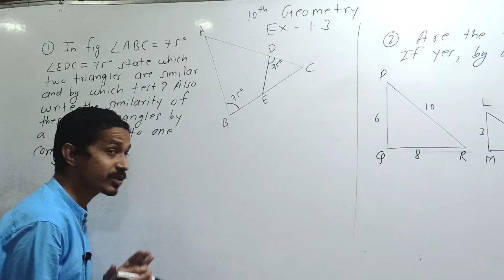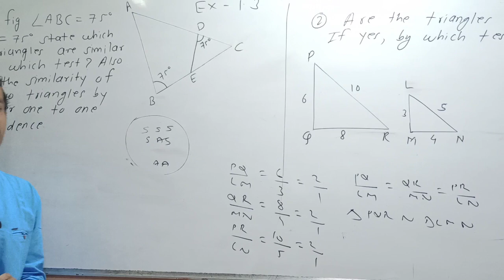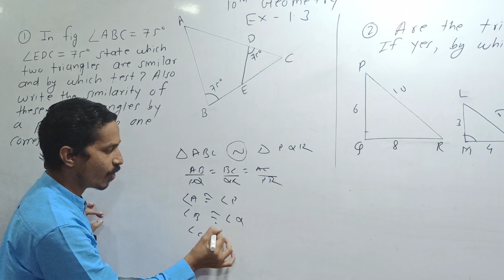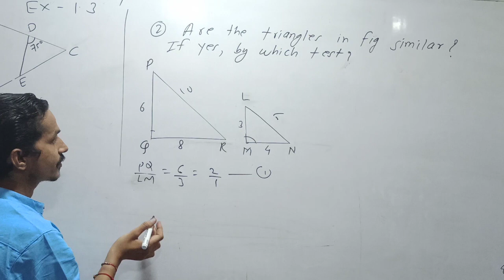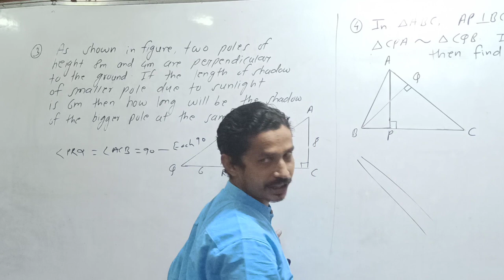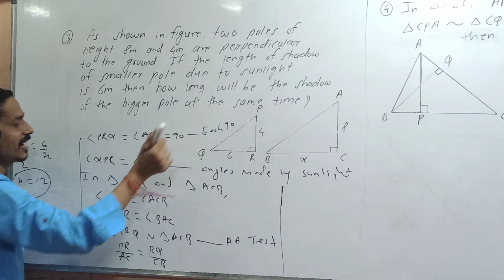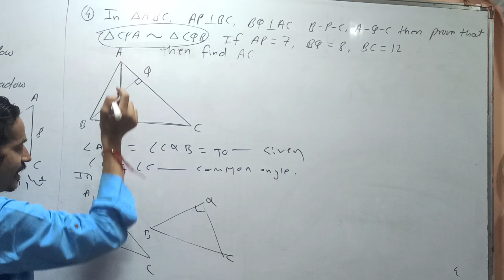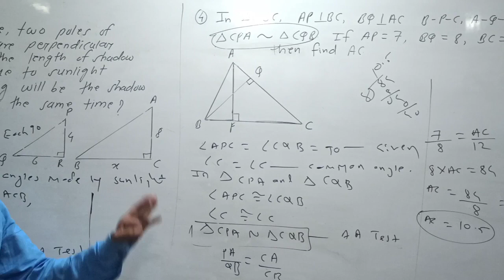10th Geometry ( Ex - 1.3 ) Lect - 1